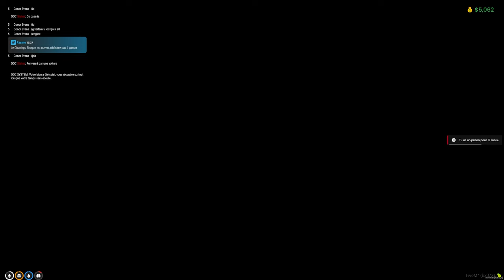ClassX: un serveur français GTA RP pleins de nouveautés !